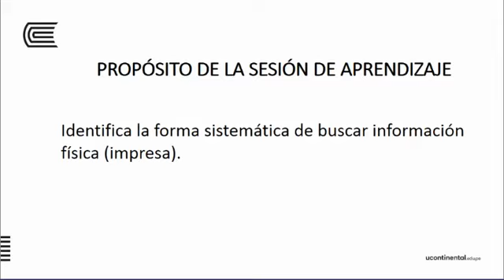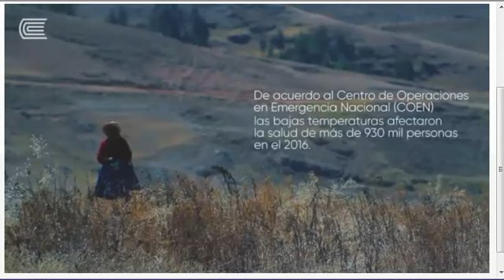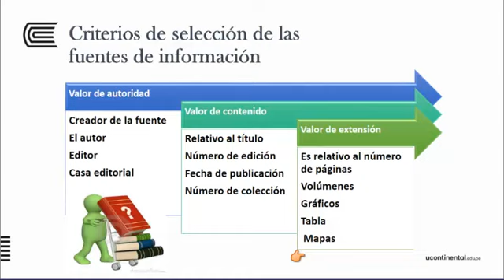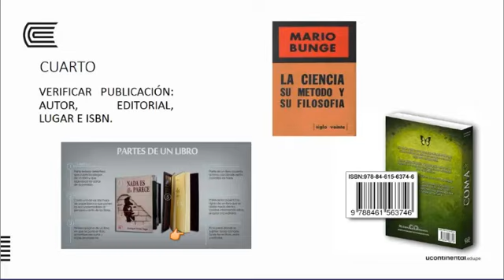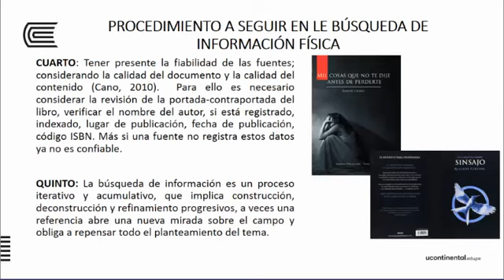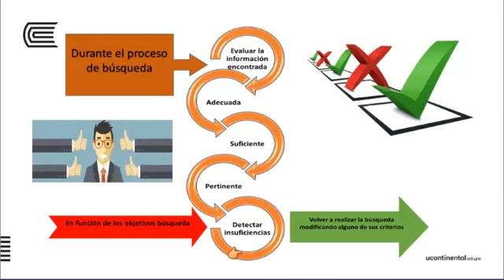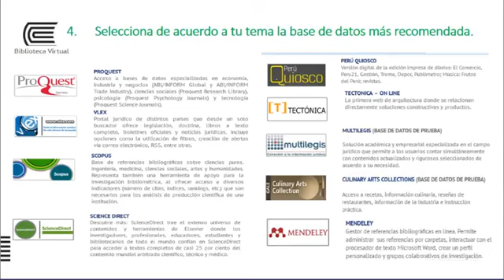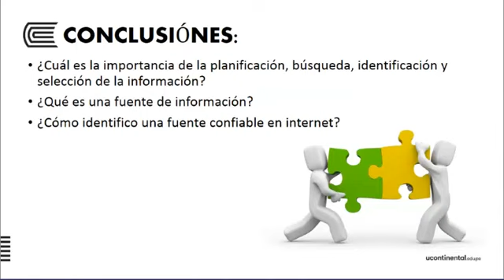GT 2017 1 B1 Semana 5 CAC 23 may Estrategias y Tenicas de Estudio